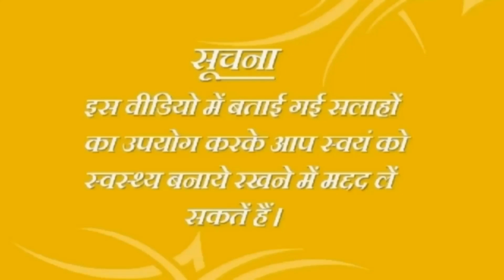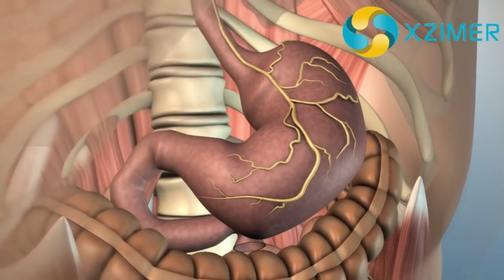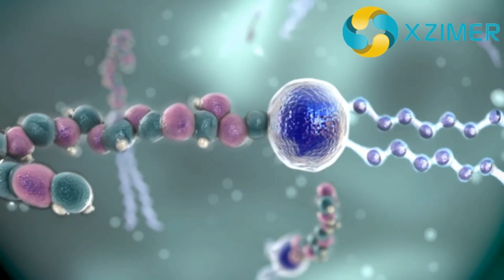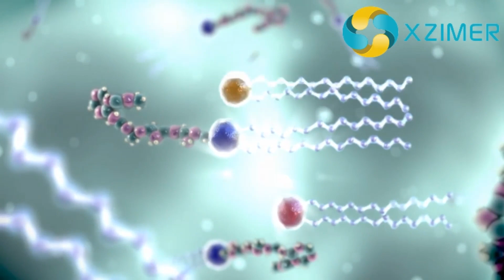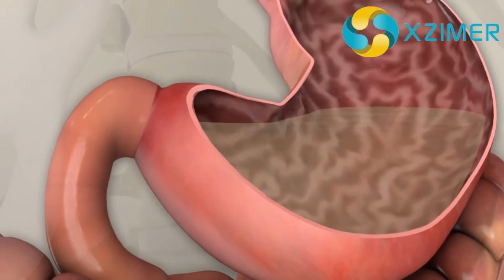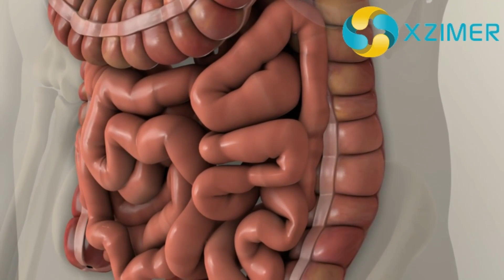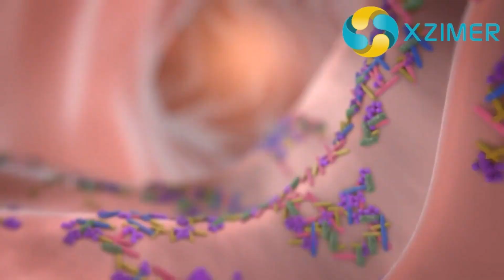What Is The Best Thing For Constipation? || PET KAISE HOGA SAAF?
XzimerMedicare ke is video se aap janyenge ki kya hai apach ke karan aur kaise kare nivaran, pet me hone wali problem ke wjah kya kya hai, fiber ki kami, RO ya bottle ka pani, kamzor ante, western toilet, nind aur tanav ka kya hai asar humari pachan kriya parye aur iske laewa aur bhi bhut kuch hai is video me apke liye …

Best Drinking Water In India? || Sabse Achchha Pine Ka Pani Kaun Sa Hai?